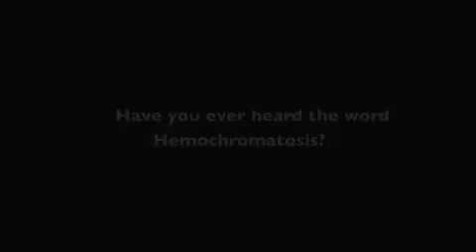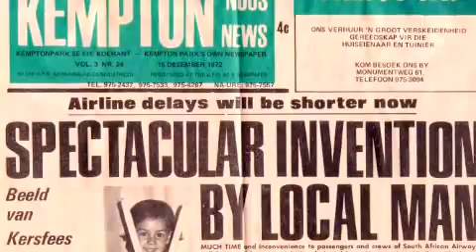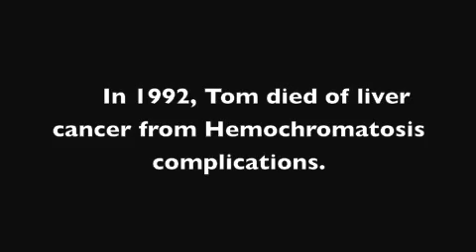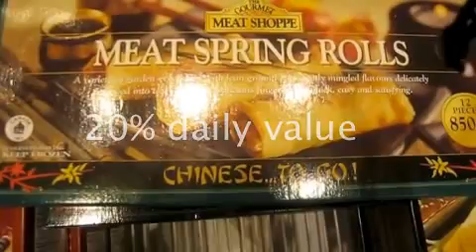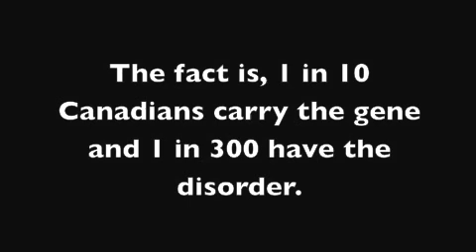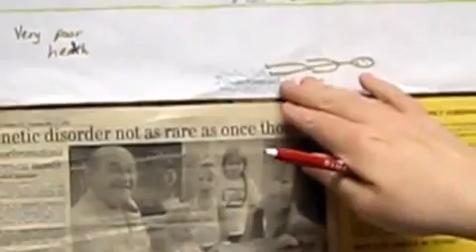MOST COMMON GENETIC DISORDER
RIP Marie and Tom Warder

A look inside Hemochromatosis, an unknown but very common genetic disorder.

Ron Samworth
Andrew Mee
Style Dayne
Robin Holcomb
Janet Brooks
Drew Jackson
Tea Jackson
Delia Brett
Judy Nykl
Simon Lopes
Bob Rogers
Marie Warder
Arden Riopel
Fergus Linley-Mota

Filmed in Vancouver, Canada.